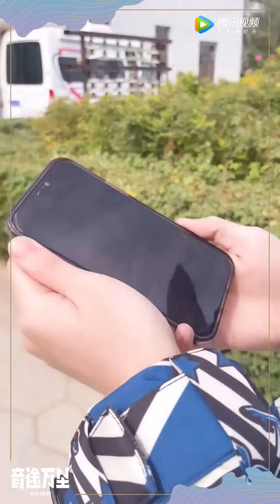ONE事可爱：INTO1全动态 INTO1采风邀请没你不行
INTO1（中国十一人男子组合），由刘宇、赞多、力丸、米卡、高卿尘、林墨、伯远、张嘉元、尹浩宇、周柯宇、刘彰组成。